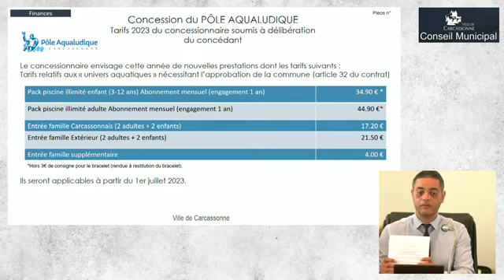Tarif Famille Pole aqualudique : Xavier Bigot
Conseil municipal 29 juin 2023